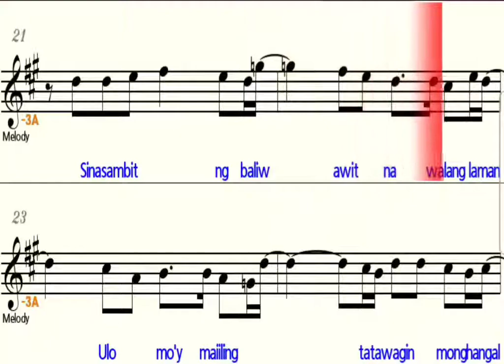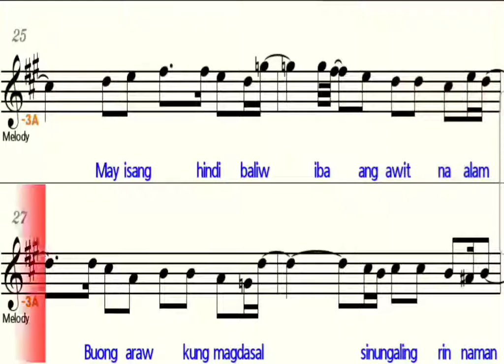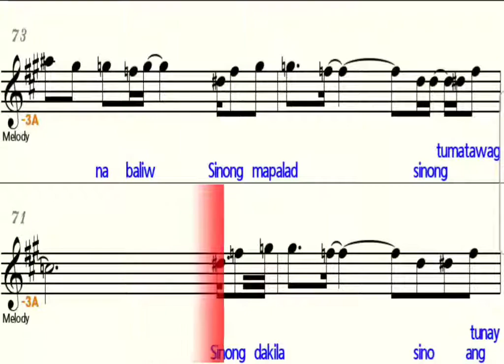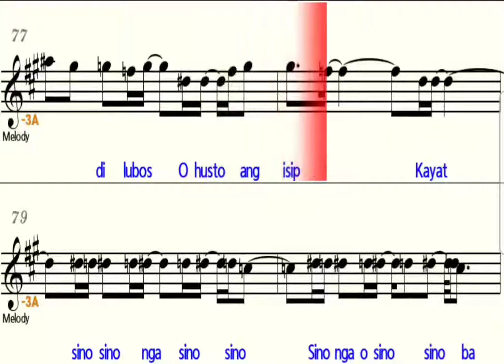Sino Ang Baliw - Eb Alto Saxophone - Play Along - Sheet Music - Backing Track